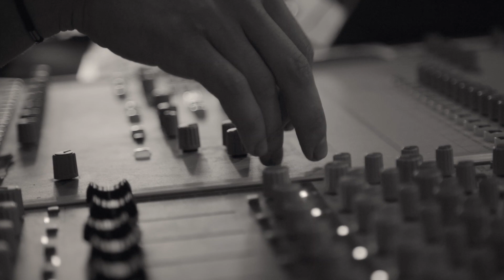Flying Bantu - Lala (live studio session)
A stripped back studio session of "Lala" recorded at the Academy Of Sound Engineering, Cape Town.

Directed by Kalai Barlow & Richard Watson
Produced by Obscura Films